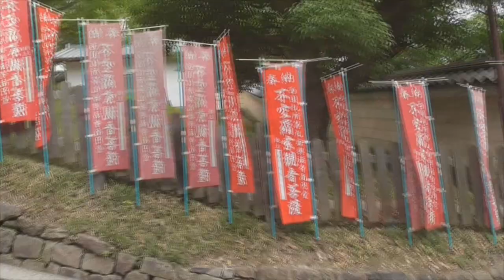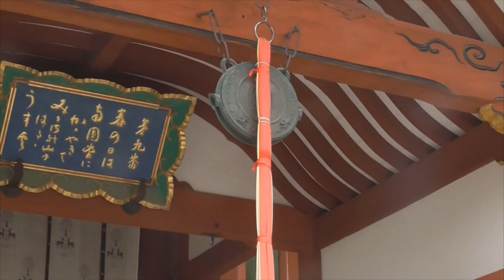[VLOG 9] JAPON ♦ Nara ♥ Daims ♥ MEURTRE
↓↓ Descend c'est plus marrant ↓↓

HEY ! Aujourd'hui sors ENFIN ce VLOG que vous attendiez tous!
En effet, nous sommes allés à Kyoto-Nara-Arashiyama !

Je m'excuse pour le manque de VLOG ! La fatigue se fait sentir puisque depuis le 31 mai, je n'ai pas eu une seule nuit complète. Du 1 au 3 nous nous sommes levés à 6h pour rentrer à la maison entre 22 et 23h.
Le prochain VLOG ne sera pas pour demain, puisque nous sommes rentrés du Karaoke vers 8h30 du matin. BRAVO! FELICITATION

→ Je suis au Japon jusqu'au 15 juin.
→ Je serais à la côte d'Azur du 16 au 25 juin.
→ Je reprends les "vraies" vidéos à mon retour en Belgique
→ Je vous ai préparé quelques DIY pour l'été

→ → Je suis au Paradis ♥

Sur ce je vous fait de gros bisous, et je vous dit → Au prochain VLOG ♥

Mes musiques sont libres de droit et viennent du site Alban.lepsy.free.fr et Jamendo.com .. vavrek